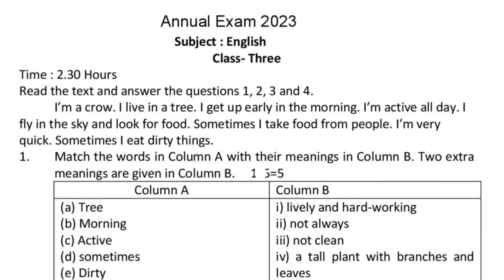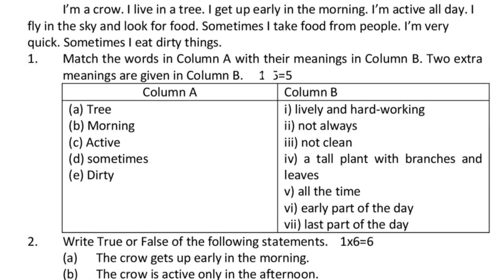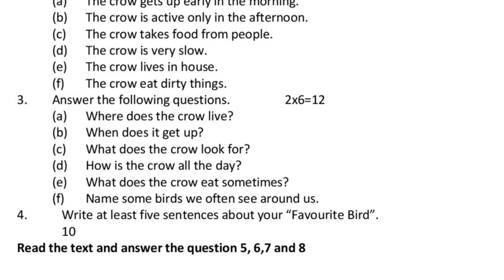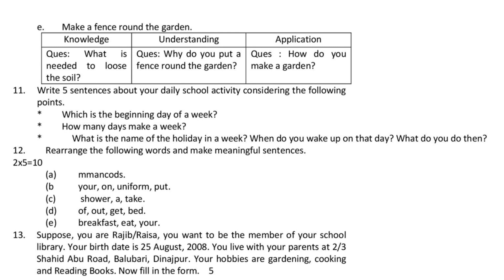Annual Exam 2023 English Question | বার্ষিক পরীক্ষা ২০২৩ ইংরেজি প্রশ্ন